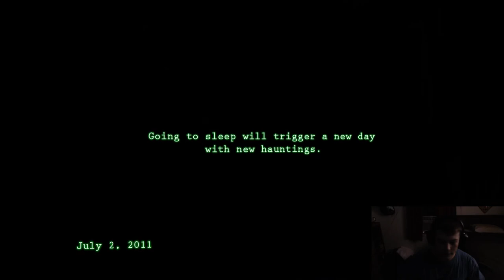Let's Play Paranormal Part 1 - I WAS STUNG BY A BEE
Welcome back to our corner of a haunted hou-OHMYGOD MY TOE HURTS

*Ahem*

Welcome back to our corner of a haunted house.

In this episode... days 1 and 2 of my haunting are documented.